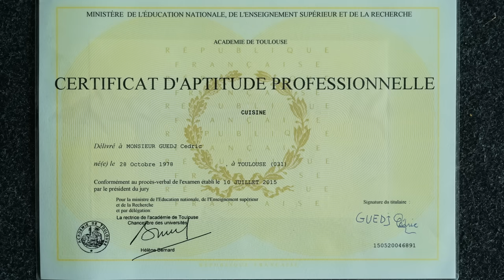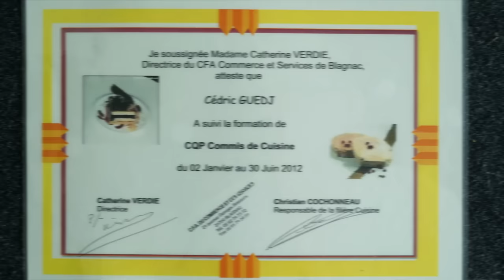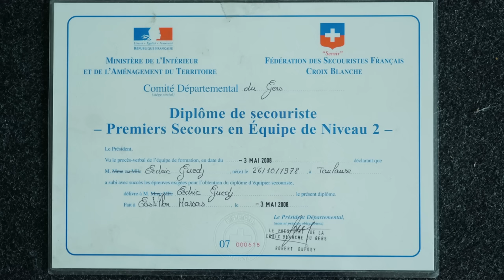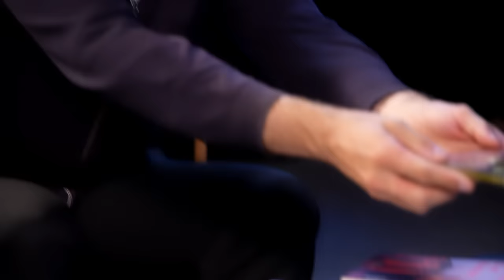HUMAN DIVERSITY #15 - Web-série sur l'inclusion - Josef Shovanec reçoit Cédric GUEDJ, Schizophrène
Josef SCHOVANEC reçoit Cédric GUEDJ, son handicap "la schizophrénie".
L'occasion d'avoir un aperçu de ce trouble psychotique caractérisé par une distorsion de la pensée, de la perception et la perte du contact avec la réalité.
Cédric est atypique et son parcours chaotique depuis son enfance explique peut-être en partie ses troubles.
Son combat pour "exister", son acharnement à vouloir travailler et comme il le dit lui même s'intégrer, l'a amené a écrire 3 livres pour témoigner des injustices dont il a été victimes.
Complexe et chronique, la schizophrénie est une maladie que l’on retrouve dans le monde entier, dans toutes les cultures et sous toutes les latitudes. Elle touche près de 600.000 personnes en France.

00:00 Avant propos
12:20 Vous n'êtes pas assez autonome
16:40 La seule valeur qui marche ce n'est pas l'argent, c'est l'amour...
19:51 Qu'est ce qui pourrait vous aider ?
23:55 "Le livre : Moi? Cédric, Schizophrène
28:16 "Je ne suis pas forcément l'image que je voulais être"

HUMAN DIVERSITY : une web-série sur le thème de l'Inclusion.

Chacune, chacun pourra partager son parcours et sa vision de l’Inclusion.